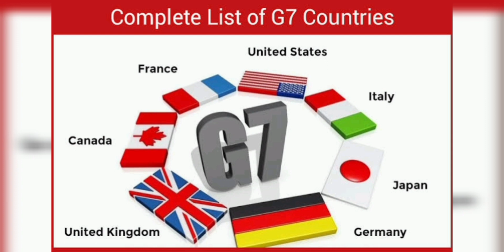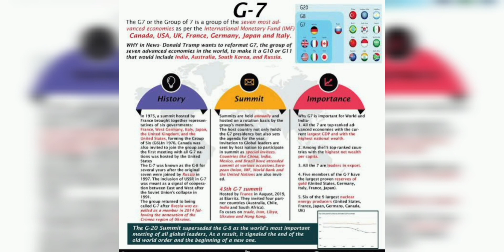G7, What is G7, Written in description.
-G7 stands for “Group of Seven” industrialized nations.
-It is an intergovernmental organisation that was formed in 1975.
-The bloc meets annually to discuss issues of common interest like global economic governance, international security and energy policy.
-The G-7 does not have a formal constitution or a fixed headquarters. The decisions taken by leaders during annual summits are non-binding.
-G-7 countries include United States, Canada, France, Germany, Italy, Japan and the United Kingdom.
-Members share common values like democracy, respect for human rights and fundamental freedoms, free markets, and respect for international law.
-Together the member countries represent 31% of global GDP, 10% of the world’s population and 21% of global carbon dioxide emissions, according to the Summit website.
-When the group was created in 1975, they represented 70% of global GDP.
-China has never been a member, despite its large economy and having the world’s biggest population. Its relatively low level of wealth per person means it’s not seen as an advanced economy in the way the G7 members are.